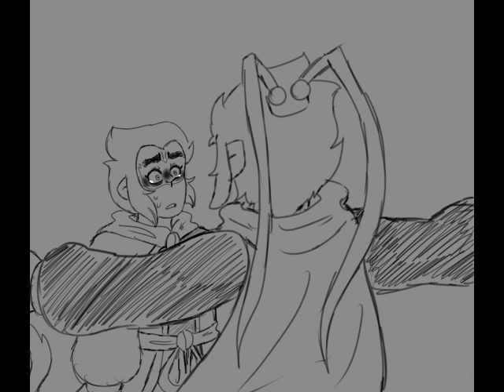!!TW: BLOOD AND GORE AT THE END!! SirenSong (somewhat animatic) Shadowpeach LMK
!!!These two are part of an AU I co-own with AzulsCrown (my partner)!!!

I hope you enjoy it, even though there aren't many frames, it's pretty short too. I hope to post longer ones in the future